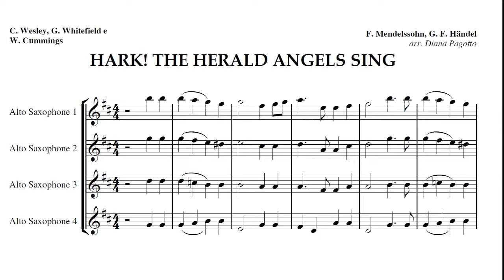HARK! THE HERALD ANGELS SING - Easy Saxophone Quartet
Felix Mendelssohn, Charles Wesley -  Hark! The Herald Angels Sing (Easy Saxophone Piece for Entry Level - High School Students)

Arranged, played and overdubbed by Diana Pagotto.